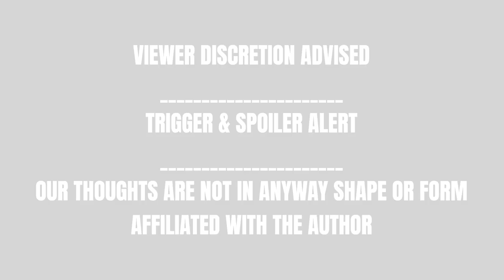Time for wisdom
What exactly is wisdom and what does it entail?  Who finds it important?  How do we practice it?  How do we get it?  Come join us in this engaging discussion about wisdom and answer all of these questions!  Tell us what you think!!  Do you have it?  What made you get it?

Citation for article: Webster, J. (2010). Wisdom and Positive Psychosocial Values in Young Adulthood. Journal of Adult Development. 17(2), 70-80.